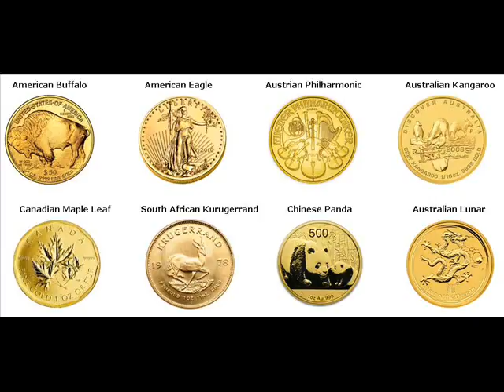Gold Coins For Sale Ontonagon Township Michigan